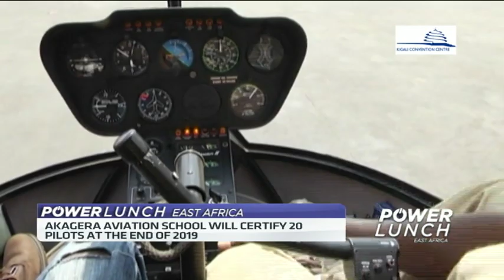Akagera Aviation’s plan to reduce foreign pilot dependence revealed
With a fleet of helicopters, a new aviation school and a graduating class of new pilots on the way; Akagera Aviation is providing a solution for Rwanda's desire to reduce reliance on foreign pilots. CNBC Africa's Makeda Mahadeo sat down with Patrick Nkulikiyimfura, Managing Director of Akagera Aviation for more.